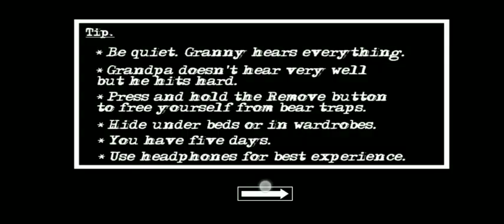Grandpa can kill me? let's play ! (Granny chapter two)